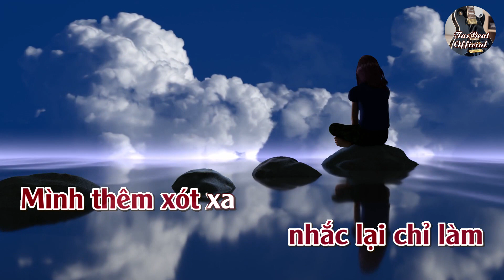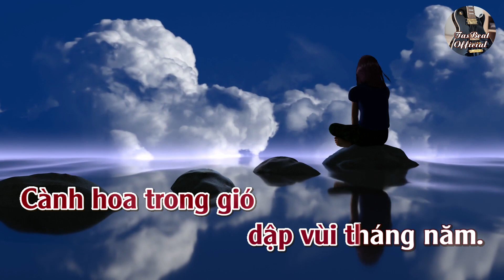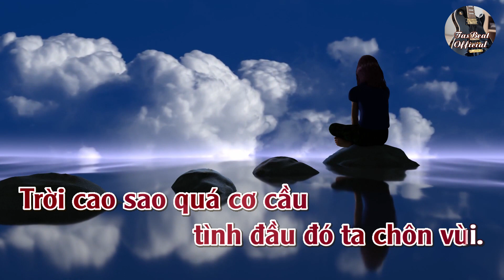Karaoke Đừng Nhắc Chuyện Lòng Tone Nữ Trầm | TAS BEAT